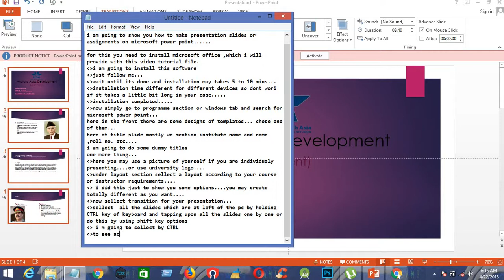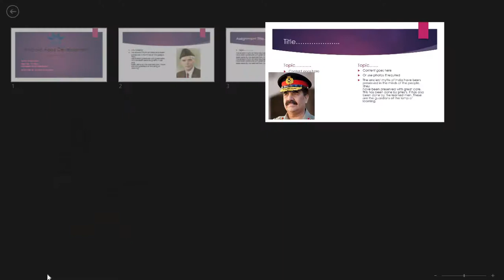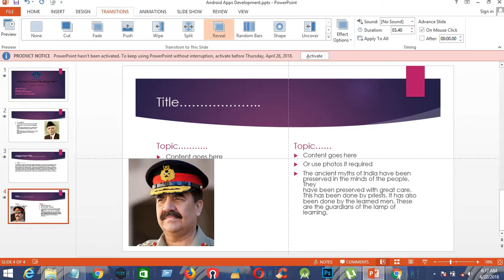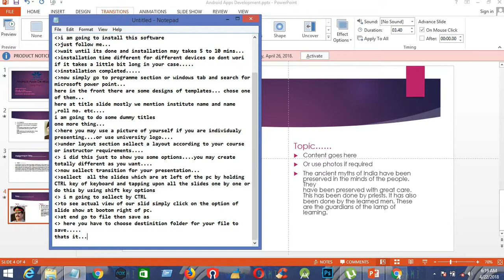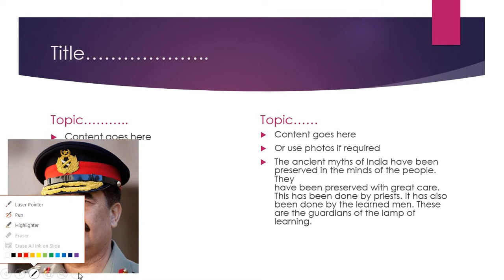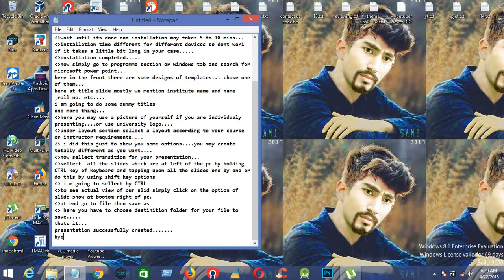HOW TO CREATE POWER POINT SLIDES PART 2 | SAMI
How to Design a Good Slide PowerPoint Tutorial | PowerPoint Slide Design